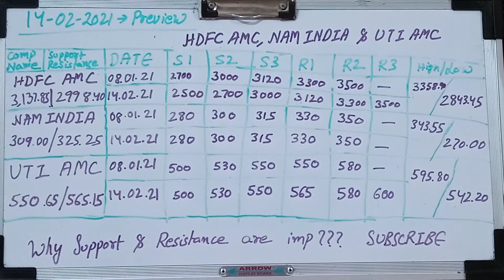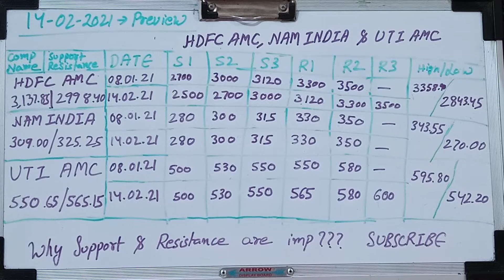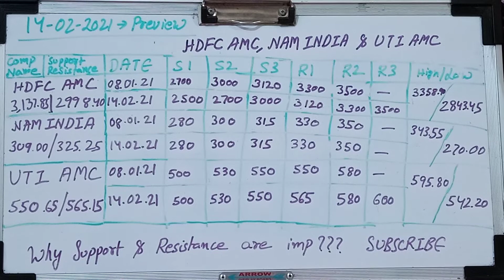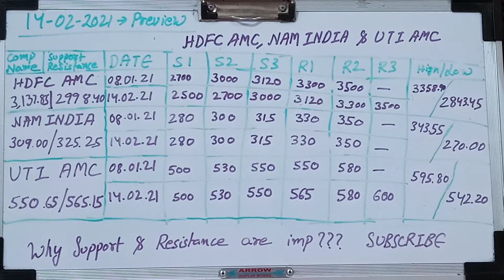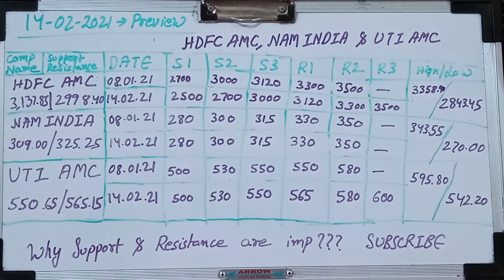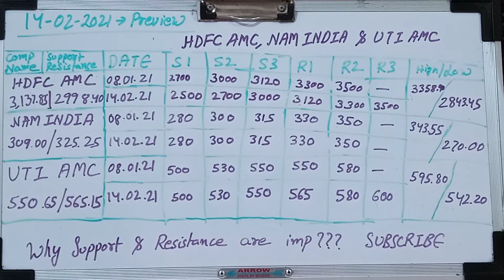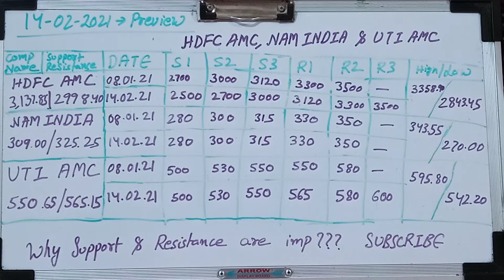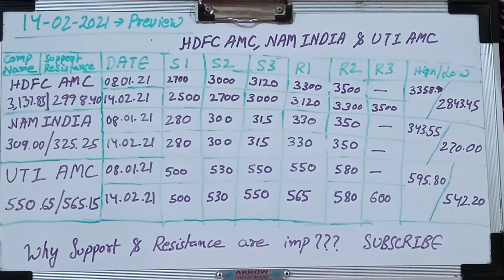HDFC AMC share analysis, NAM India share analysis, UTI AMC share analysis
UTI AMC,  UTI AMC stock,  UTI AMC share,

my videos are for education purpose only. I don't give any buy or sell call. i am not sebi register so discuss your financial advisor before investing and also do proper research.